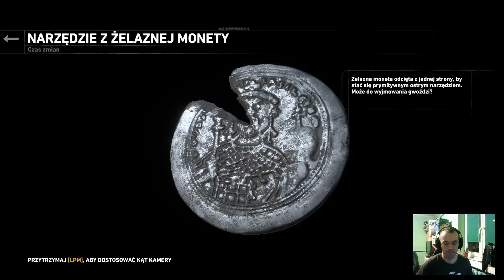Let's play Rise of the Tomb Raider cz33"Sygnał ogniowy"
Sam się nie zapali ! 💪
►►►TU MNIE ZNAJDZIECIE,SUBUJCIE,LAJKUJCIE I DODAWAJCIE    DO ZNAJOMYCH!
►►►Opis:
    ►Rise of the Tomb Raider - Seria Tomb Raider to jedna z najbardziej rozpoznawalnych marek w świecie gier wideo. Po znakomitych kilku pierwszych odsłonach, cykl przeszedł mały kryzys i do łask fanów wrócił w 2013 roku wraz ze znakomitą produkcją zatytułowaną po prostu Tomb Raider. Tytuł sprzedał się w ponad 8 milionach egzemplarzy, więc firma Square Enix dała zespołowi Crystal Dynamics zielone światło na wyprodukowanie kolejnej odsłony. Tą okazało się być Rise of the Tomb Raider na komputery PC oraz na konsolach Xbox (360 i One) w listopadzie 2015 roku, a wersja na „blaszaki” pojawiła się na rynku dopiero po kilku miesiącach.Rise of the Tomb Raider kontynuuje historię opowiedzianą w poprzedniczce. Wydarzenia, jakie miały miejsce na wyspie Yamatai, odcisnęły piętno na bohaterce, czyniąc ją twardszą i bardziej bezwzględną, a zarazem niespokojną kobietą. Tym razem Lara postanawia ruszyć na Syberię tropem tajemniczego Proroka, a jej celem są ruiny miasta Kitież mającego jakoby ukrywać źródło nieśmiertelności. Historia jest związana z badaniami prowadzonymi przez ojca dziewczyny, jego samobójczą śmiercią i zakonem Trójcy - odwiecznych przeciwników Proroka i jego ludu.